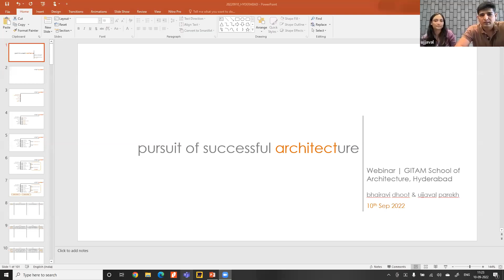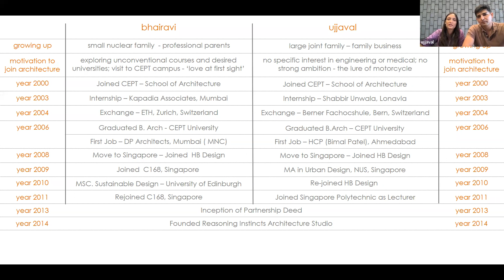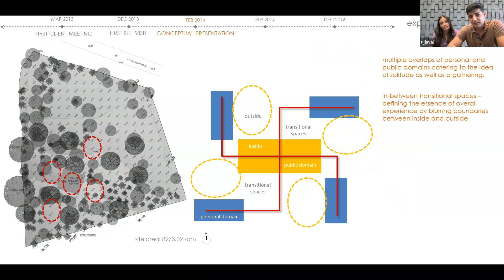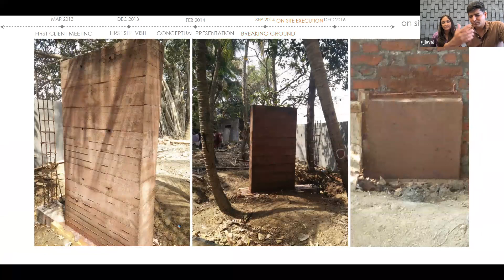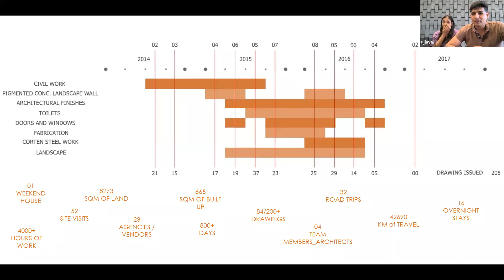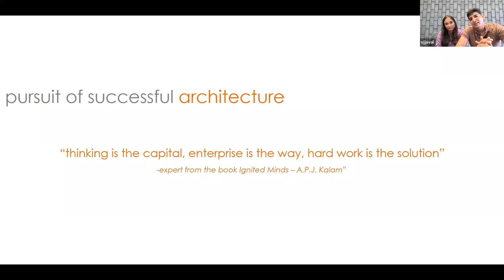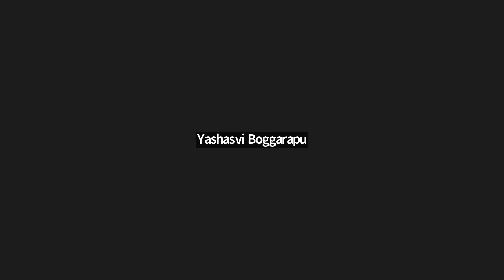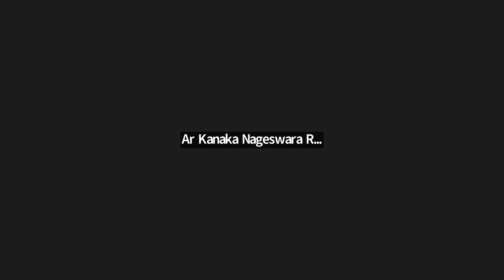Ar. Bhairavi Dhoot and Ar. Ujjaval Parekh | Webinar - 05 | 10th September 2022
GSoA Webinar Series 2022 | August, September, October 2022 | Saturday, Sunday| 11AM -12:30 PM